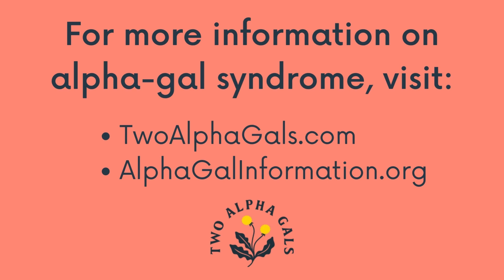Common Questions with Dr. Commins: What Ingredients Contain Alpha-Gal?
Leading Alpha-Gal researcher and Immunologist, Dr. Scott Commins, answers common questions about alpha-gal syndrome. In this short clip, Dr. Commins shares what ingredients contain alpha-gal.